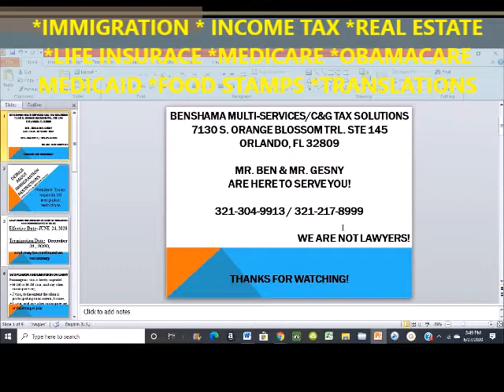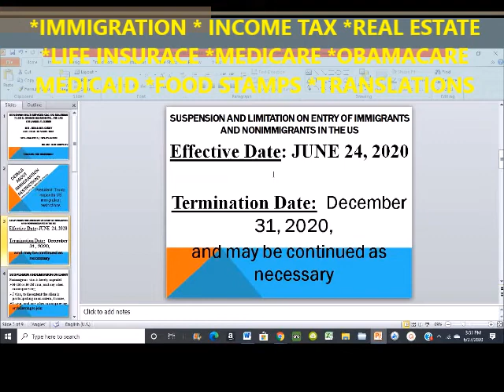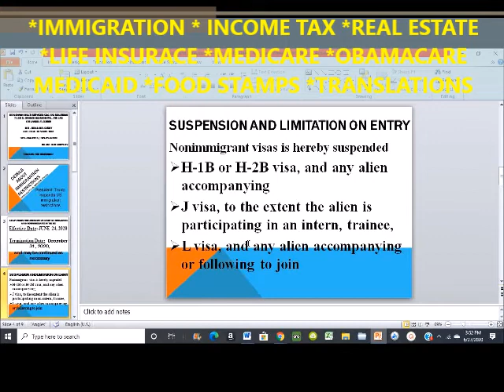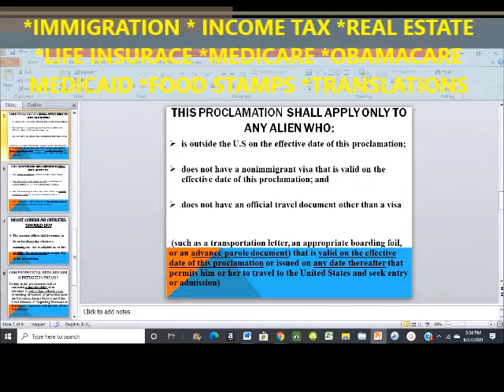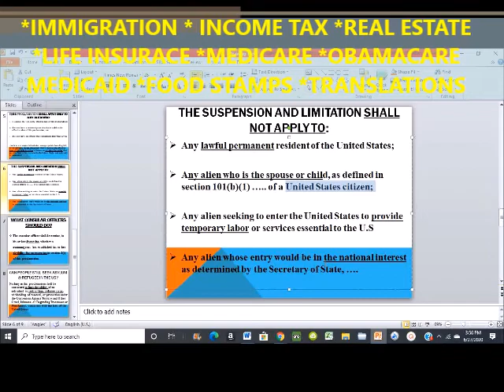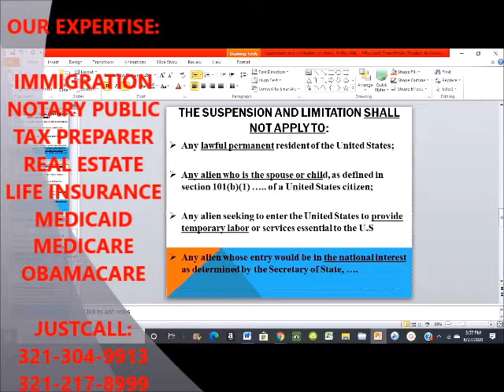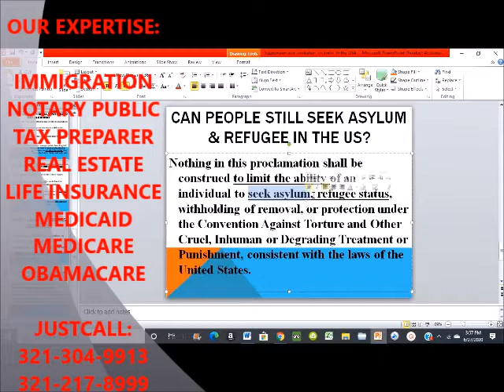WHO CAN ENTER THE U.S TODAY?